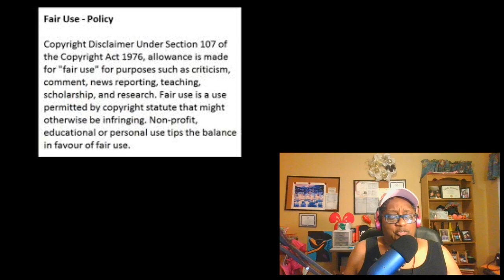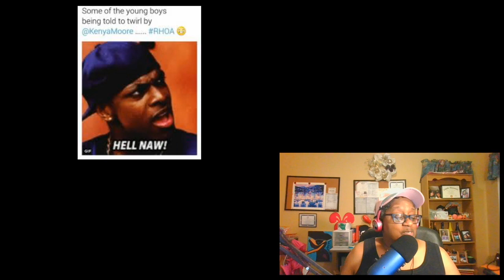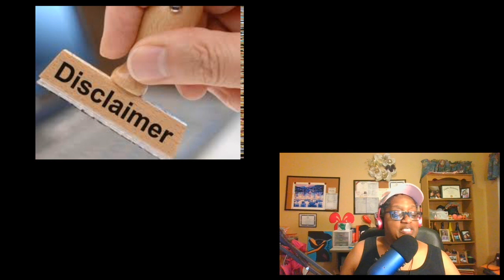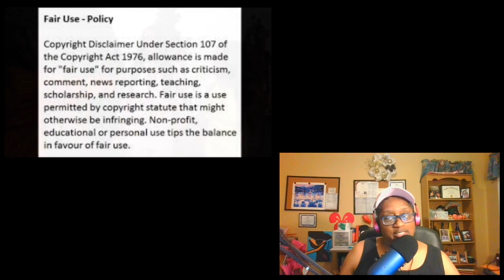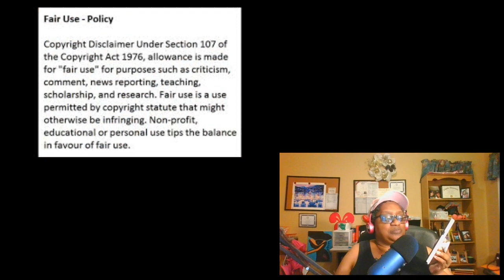RHOA Star Cynthia Bailey Responds After Marlo Hampton Says On Social Media Kenya Punks Your Review